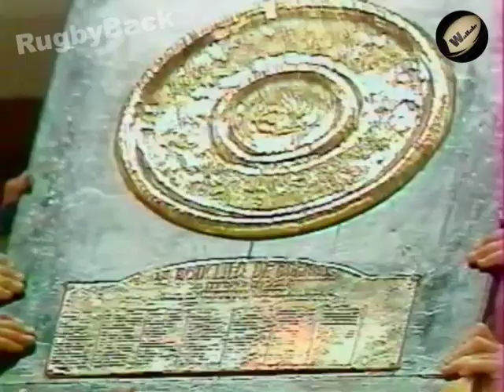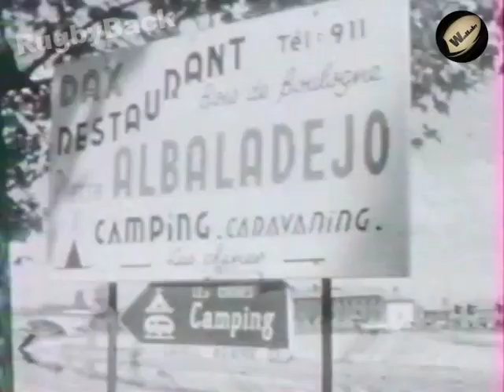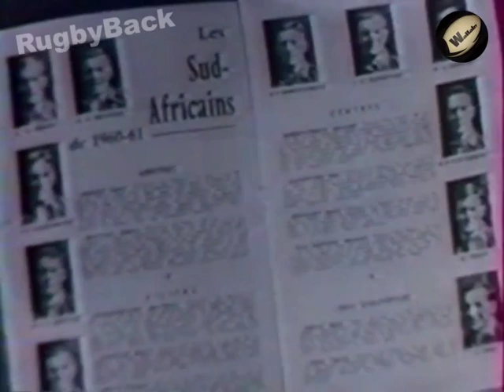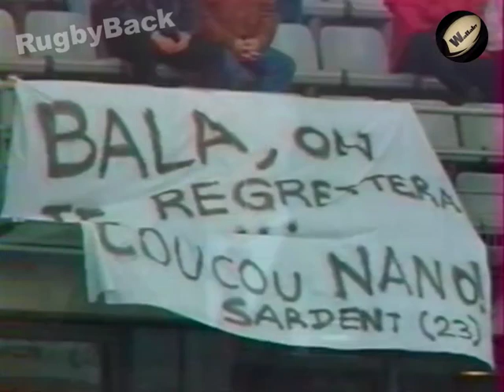France 2 et Pierre Salviac rendent hommage a Pierre Albaladajo